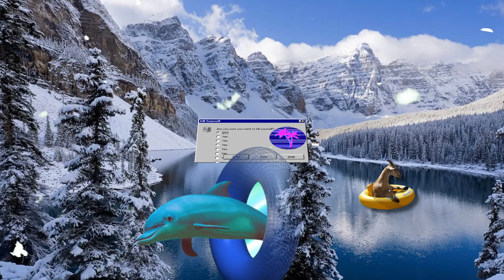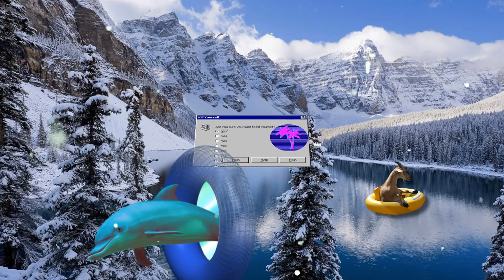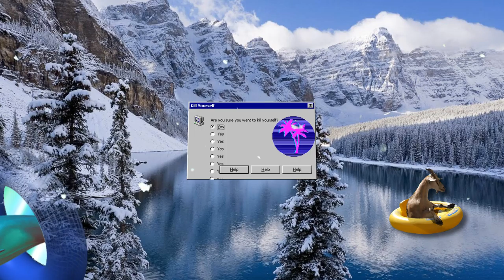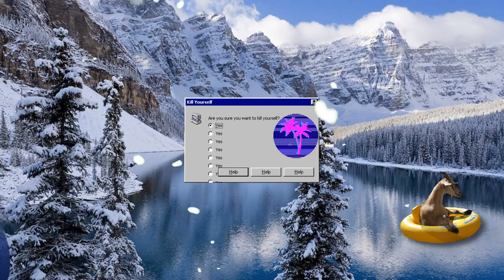ＳＷＥＤＩＳＨ ＧＯＡＴ ＩＳ ＡＥＳＴＨＥＴＩＣ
ＭＩＳＴＥＲ  ＧＯＡＴ  ＦＩＧＨＴＳ  ＧＲＥＥＤＹ  ＣＡＰＩＴＡＬＩＳＭＳ私はトランプに投票したいです